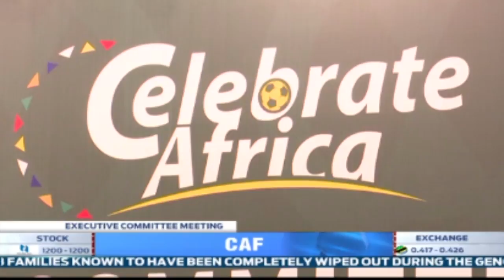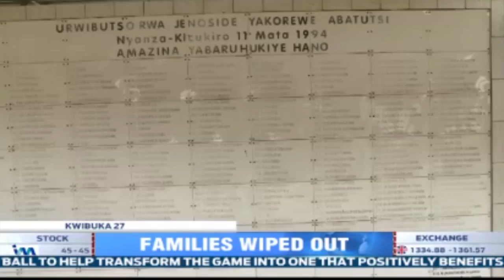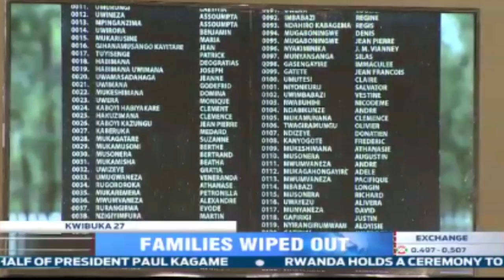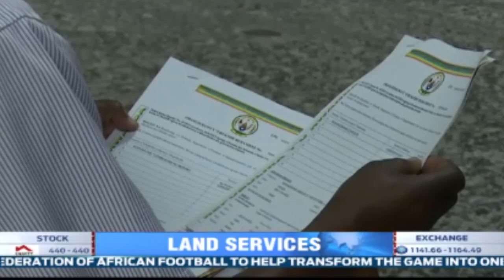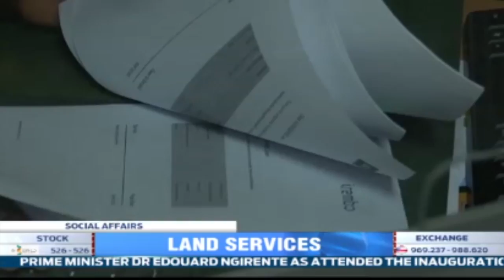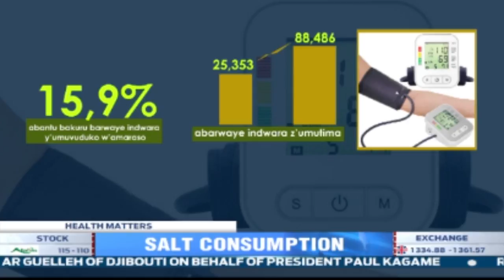Full English News Bulletin: 15.05.2021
President Paul Kagame has asked the new Leadership of the Confederation of African Football to raise the standard of the game to greater heights because it has the potential to help transform the welfare of Africans.  The Rwandan Head of State made the statement on Saturday during the official opening of the CAF Executive Committee Meeting alongside FIFA President, Gianni Infantino and CAF President, Dr Patrice Motsepe here in Kigali.